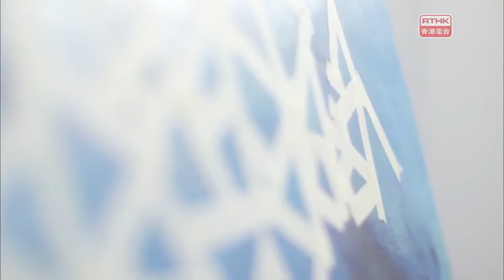RTHK - 好想藝術 2017 - EP21 [ 說故事 - 曾翠薇 ]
說故事_[視覺藝術家-曾翠薇]

由底色開始，曾翠薇寧靜專志，將色塊、線條一層又一層堆堆疊疊。虛景之內，山海之間，各式視覺元素相互交織，碰撞激烈，然後消融、瓦解。繪畫隨之歸還視覺與畫面，由是，虛空初現。

Role: Editing/ Color grading